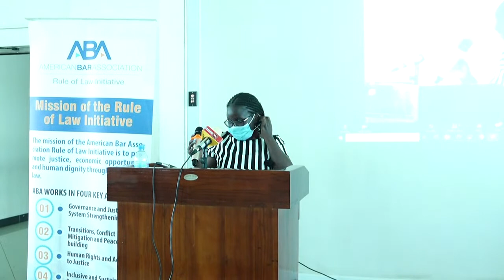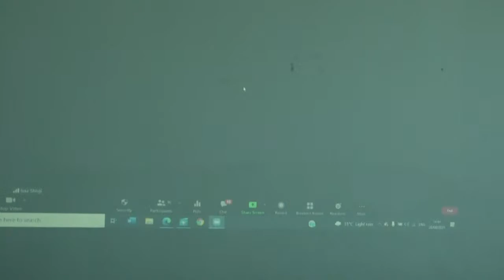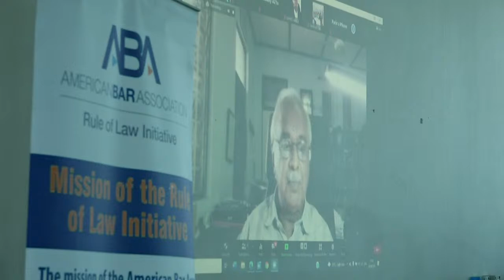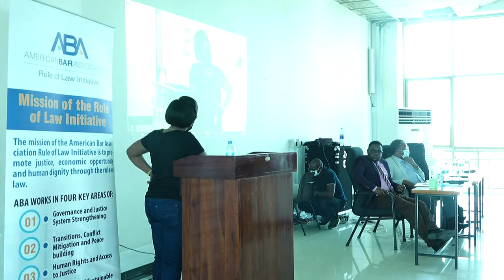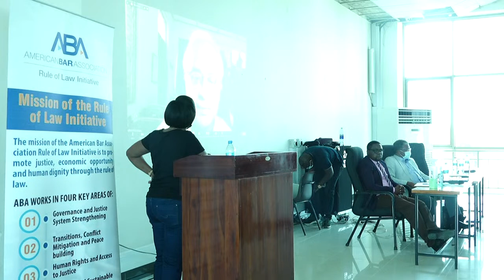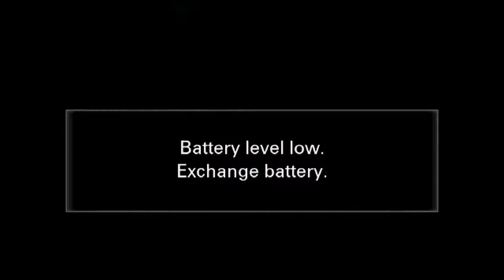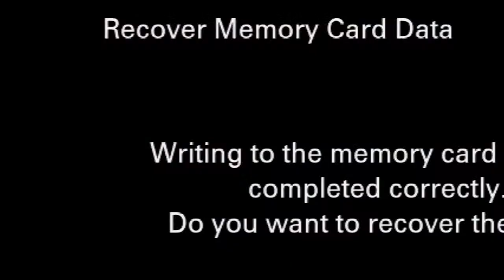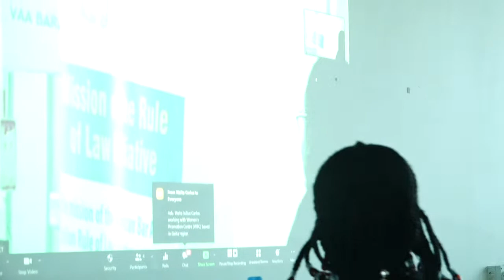PUBLIC DIALOGUE/LECTURE ON PUBLIC INTEREST LITIGATION IN TANZANIA